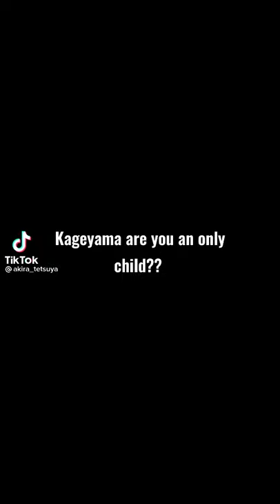Introducing the Kageyama siblings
Song: No Roots
Artist: Alice Merton